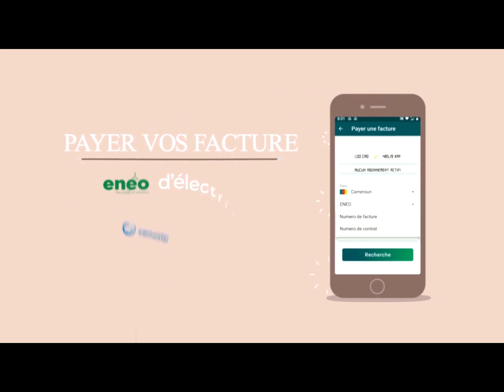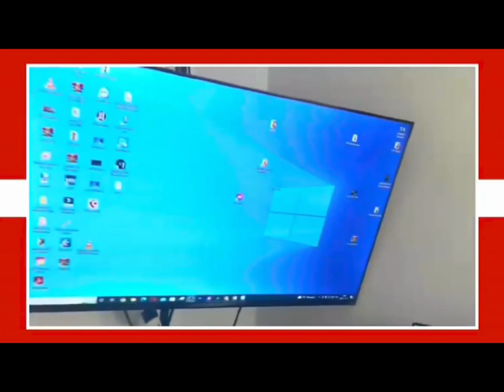Ambassadeur Agalawal fait ses transferts par Afric Remit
L'artiste Humoriste Agalawal a chosi . Àprès son passage mémorable au Canada, l'artiste humoriste comédien Agalawal a noué des partenariats qui lui permettent d'honorer ses engagements financiers dans le monde assez rapidement. Il utilise très régulièrment cette compagnie, et la recommande fortement à tous dans cette vidéo. Écoutez plutôt ..

Association des Ivoiriens de Québec Nord (ASSIQ) TV5MONDE Afrique Quebec Canada Community Mois de l'histoire des Noirs QC APEJS-Association Pour l’Encadrement des Jeunes Sportifs. Association des Ivoiriens de Québec Nord (ASSIQ) @